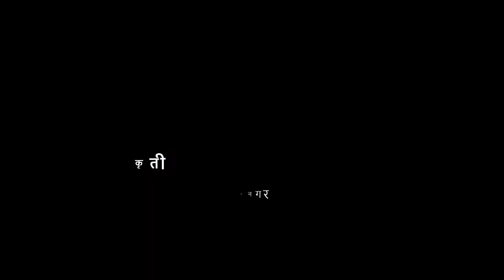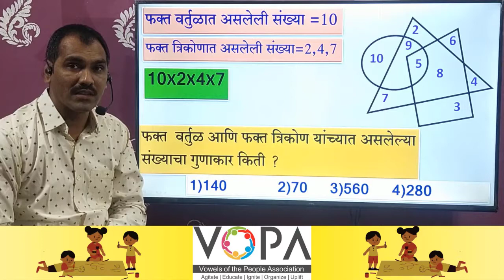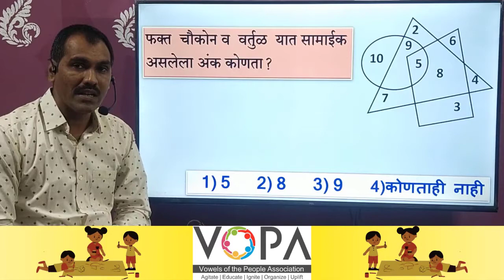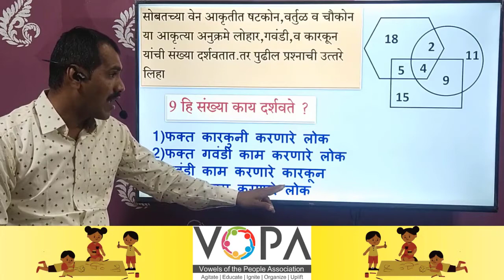५ वी | शिष्यवृत्ती | बुद्धिमत्ता | वेन आकृती | V1 | V-School